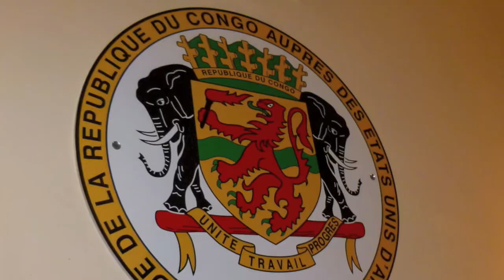Embassy of the Republic of Congo - Washington, D. C.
Embassy of the Republic of Congo located at 1720 16th St. in the Dupont Circle neighborhood of Washington, D.C. is a 12,000 sq. ft.  five-story, 18 room mansion completed in 1894 for U.S. Supreme Court Justice Henry Billings Brown and designed by William Henry Miller, the first graduate of Cornell University's School of Architecture, who modeled the exterior on 16th-century Flemish buildings. Previously known as The Toutorsky Mansion, home to Toutorsky Academy of Music for almost 40 years.